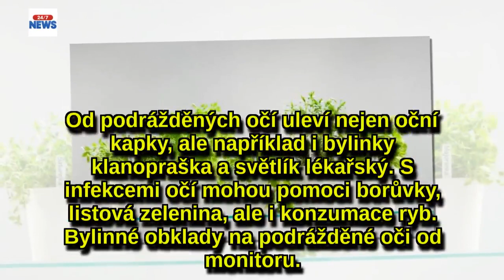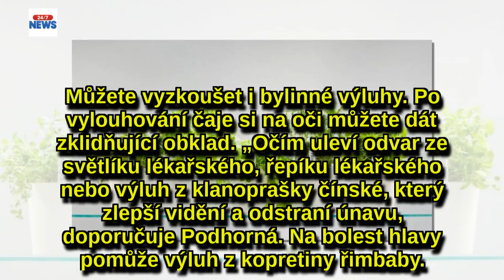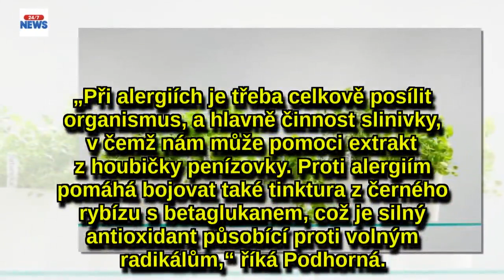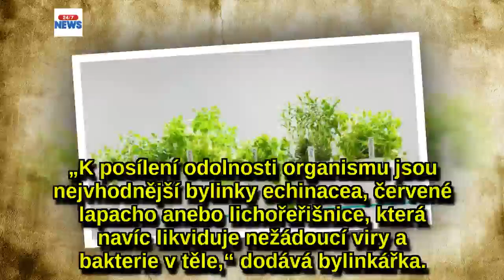Jak na podrážděné oči: Známe bylinky, které vám pomohou!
Nejčastější příčinou podrážděných či zarudlých očí bývají v jarních měsících začínající alergie. Zčervenání a pálení však mohou způsobit také infekce nebo dlouhé sledování monitoru. Od podrážděných očí uleví nejen oční kapky, ale například i bylinky klanopraška a světlík lékařský. S infekcemi očí mohou pomoci borůvky, listová zelenina, ale i konzumace ryb.